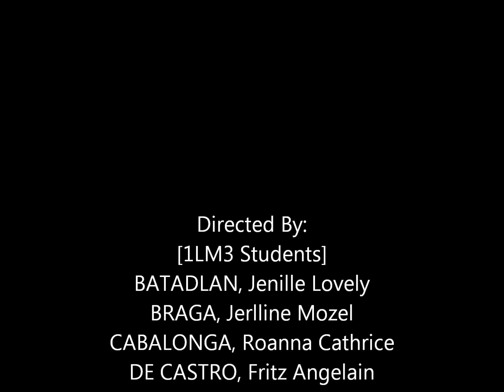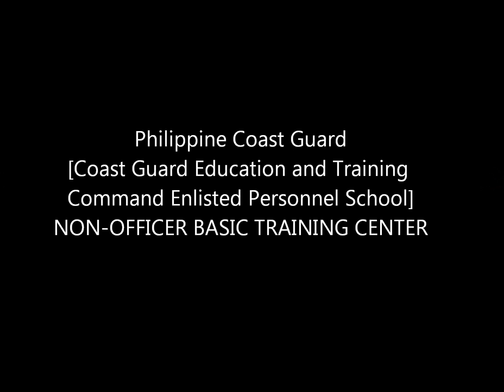Ano nga ba ang coast guard?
A short "documentary" for our Philippine Government Constitution (PGC) subject.